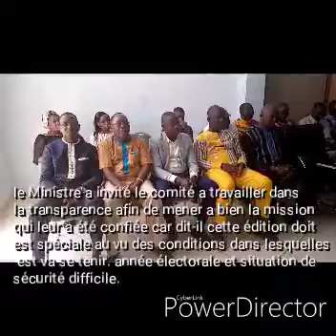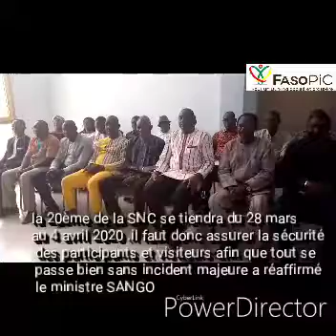SNC 20ème édition: le ministre de la culture installe le comité national d'organisation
L'objectif de la mise en place de ce comité consiste à préparer l’événement de  la Semaine Nationale de la Culture 20ème édition.